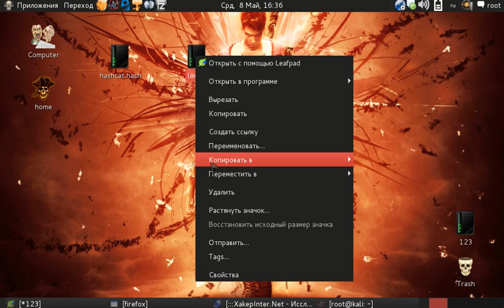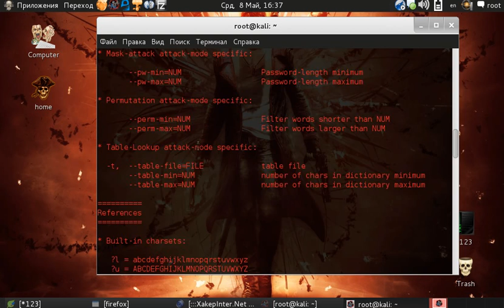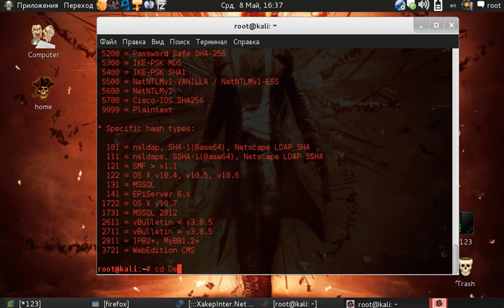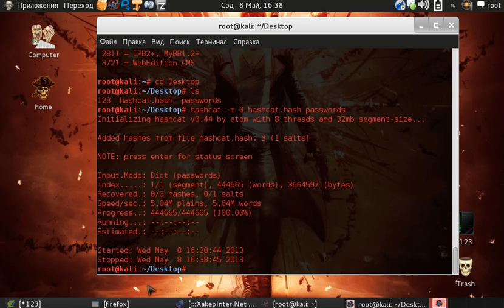HashCat в Kali Linux